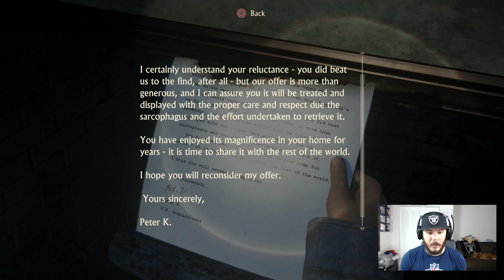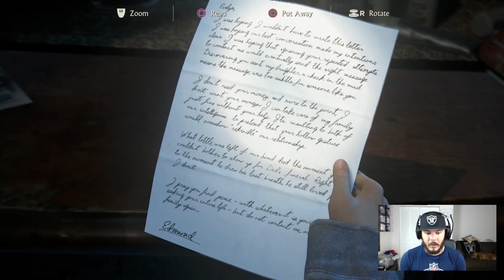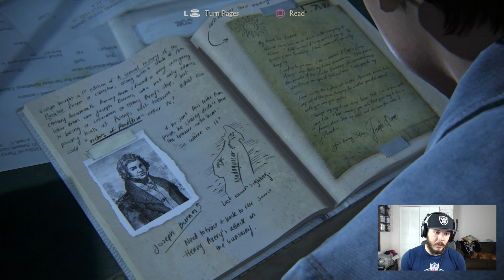Uncharted 4 A Thief's End Gameplay | Part 25 - WHERE IT ALL STARTED!! RUN NATHAN